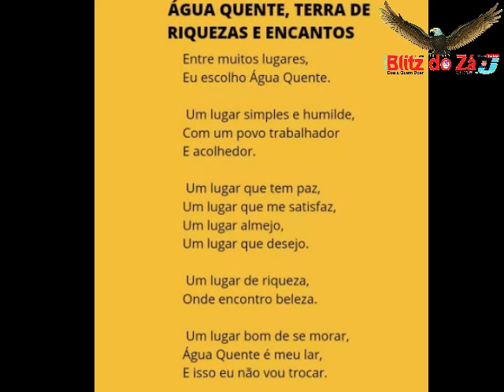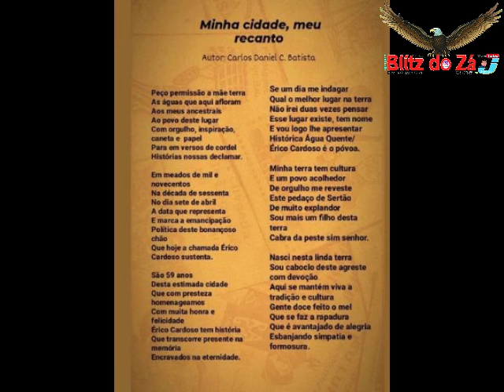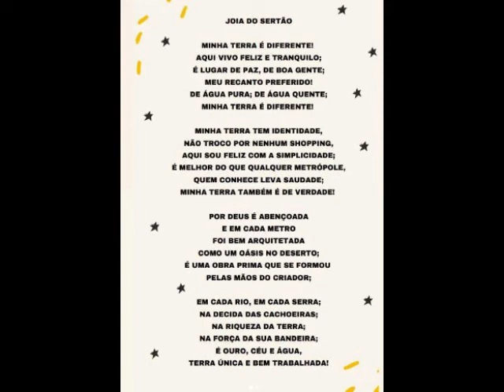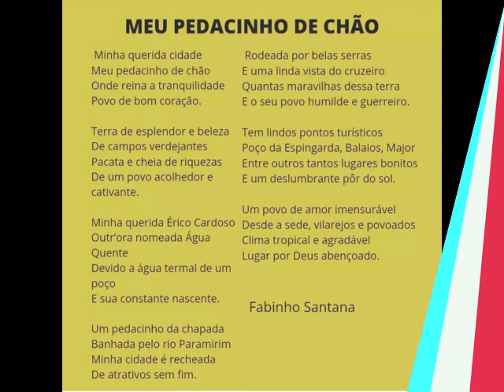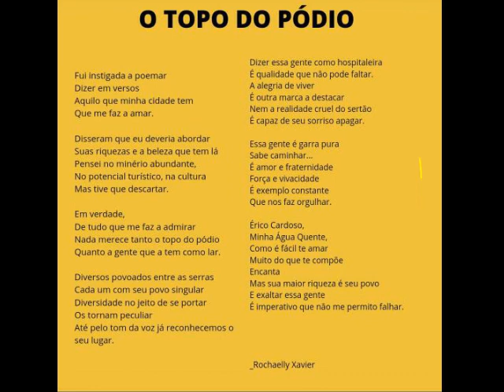Histórica Água Quente resumo da festividade dos 59 anos de emancipação